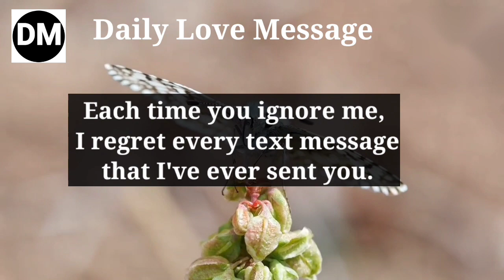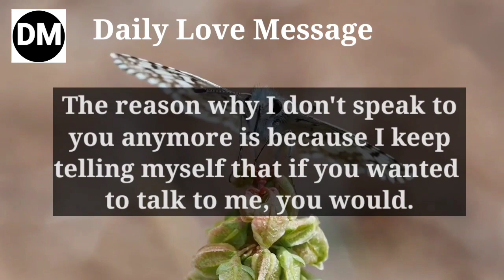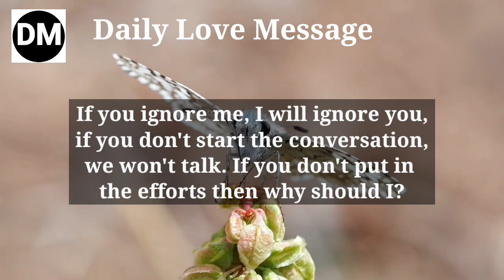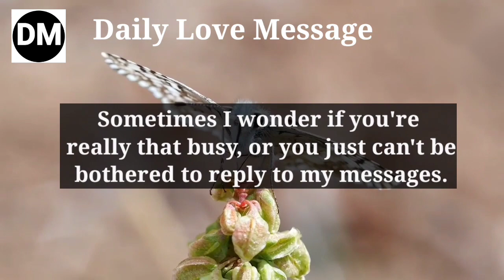DM TO DF 😌Twin Flame Reading Today 💌 Current Feelings twin flames divine masculine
my tarot world
Love Message
love poem
Dm to df love message  reading
Devine masculine
Divine Masculine energies
current feelings
Current energies
Dm to df tarot
dmdf